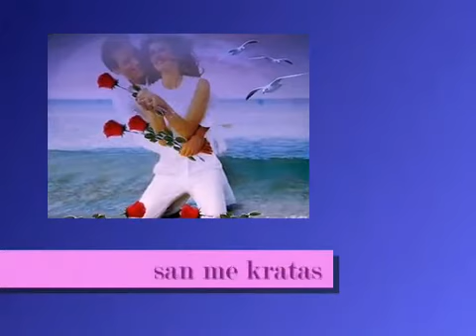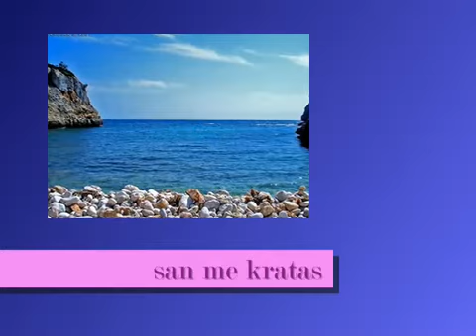FERTIS- MANOY san me koitas/ADIKHMENOS TOA/